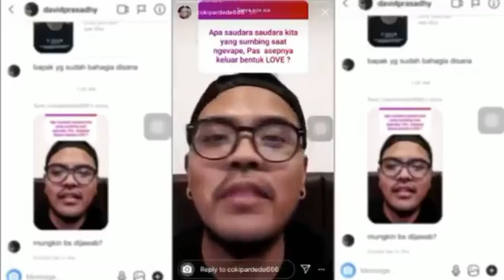story wa coki pardede - DARK JOKE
BANTU 1RIBU SUBSCIRE BULAN INI KAWAN 🙏🙏🙏

 jokes coki pardede

support terus chanel ini
yang mau mabar koment